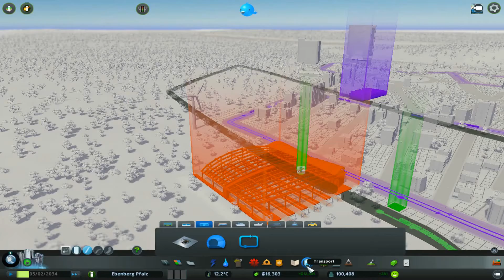100.000 Einwohnern /Cities Skylines Mass Transit / Let's Play Deutsch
Weiter Geht es mit Cities Skylines Mass Transit Let's Play
100.000 Einwohnern
Das bringt Mass Transit
Einschienenbahnen: Auf Stelzen rasen diese teuren, aber schnellen und geräumigen Züge entweder in der Mitte von Straßen entlang oder frei durch die Pampa. Haltestellen liegen entweder direkt über Straßen oder am Straßenrand, je nachdem, was man bevorzugt. Die Gleise lassen sich entweder ein- oder zweispurig verlegen, je nachdem, ob Züge in nur eine oder in beide Richtungen fahren sollen.
Fähren: Fähren transportieren Passagiere zu von uns gebauten Haltestegen. Und zwar entlang von (normalerweise unsichtbaren) Wasserstraßen, die wir genauso verlegen wir normale Straßen. Fähren können sogar von uns angelegte Kanäle durchfahren und so die Innenstadt durchqueren. Damit werden die Kanäle endlich sinnvoller.
Seilbahnen: Diese Kabinenbahnen transportiert Passagiere über Höhenunterschiede hinweg.
Zeppeline: Die Luftschiffe fahren spezielle Landeplätze ab und befördern sehr viele Passagiere, sind aber recht langsam.
Transport-Hubs: Diese neuen Gebäudetypen dienen als Haltstellen für mehrere Verkehrswege, kombinieren etwa Bus- und Einschienenbahnhof. Für Spieler, die Mods nutzen, ist das allerdings nichts Neues, Kombi-Bahnhöfe etwa für Züge und U-Bahnen hat die Community schon unzählige gebastelt.
Neue Zugoptionen: Neben größeren Bahnhöfen mit mehreren Gleissträngen (die es ebenfalls schon als Mods gibt) bringt das Addon einspurige Zugschienen. Das macht die Streckenführung flexibler.
Verkehrsmanager: Dieses neue Menü zeigt exakt an, wie viele Bürger an jedem Haltepunkt einer Nahverkehrslinie (Zug, Bus, Fähre, etc.) zusteigen. So lassen sich weniger lukrative Stops und Linien eliminieren. Auch hier gibt es aber schon wesentlich detaillierere Mods.
Diverses: Mass Transit bringt zudem drei Szenarien sowie neue Prachtbauten und Politikoptionen - beispielsweise können wir in einem Stadtviertel Werbetafeln aufstellen lassen, die unsere Bürger zufriedener machen.